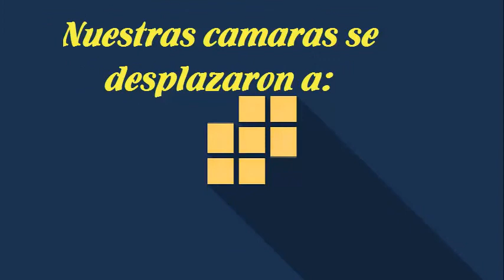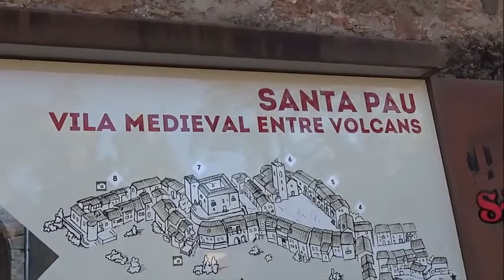NUESTRAS CAMARAS SE DESPLAZARON A SANTA PAU (tELECINCA)